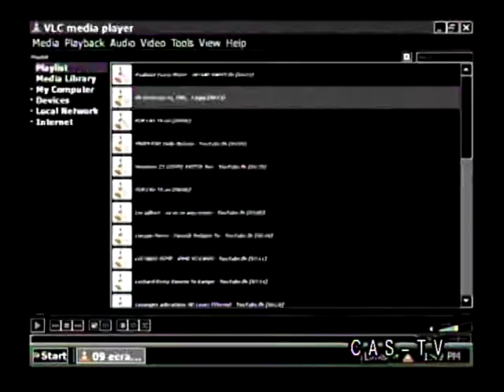CAS-TV: Les saintes femmes vertueuses en Christ 1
Je vous salue par un saint baiser d'affection dans le nom de notre seigneur Jésus Christ, je remercie notre frère qui a porté une correction selon 2 Timothée 3 v 16 et 1 corinthiens 14 v 36, surtout mes frères et sœurs, n'hésitez pas à porter des corrections selon la saine doctrine comme à faire notre frère bien-aimé, car l'évangile n'est pas sorti chez personne, mais chez notre Seigneur Jésus-Christ. amen!! "tout homme est corrigible"! amen je vous aime tous!!